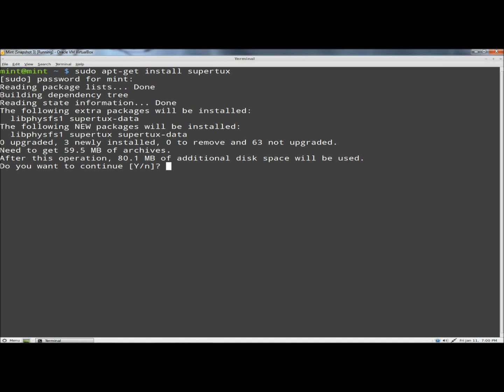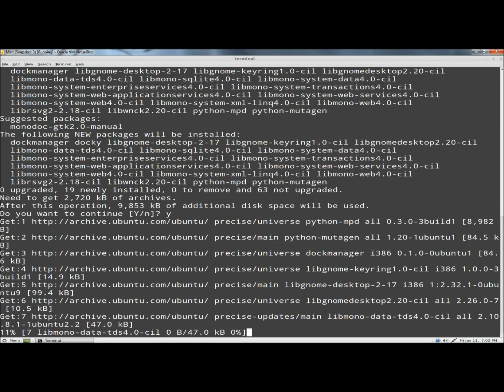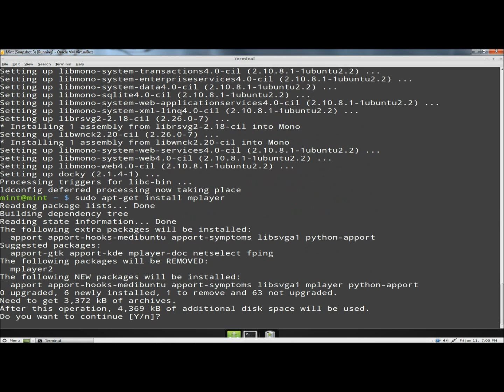Linux Mint: Install Programs Through Terminal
In this video I show you how to install programs through the terminal in Linux Mint.

sudo apt-get install "name of program"